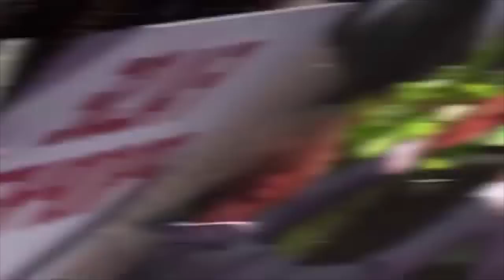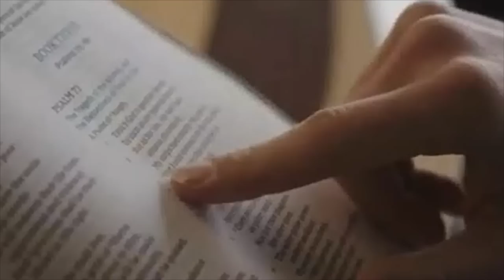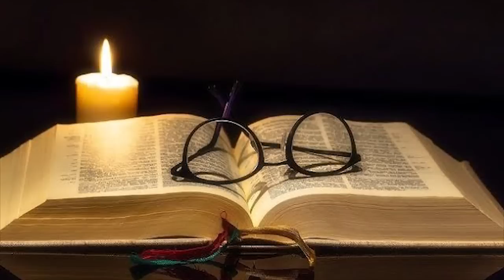HAWA NDIO MAWAKALA WA SHEATNI KWA TANZANIA EV PASCHAL CASSIAN